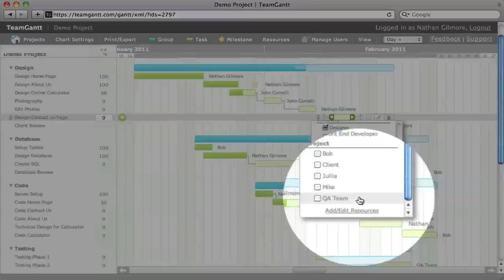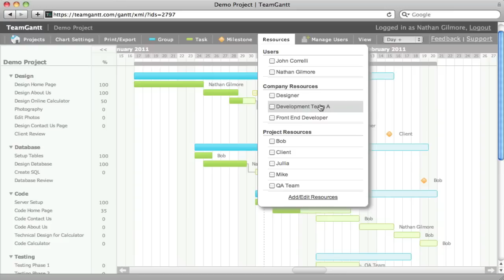TeamGantt - Resources Overview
Quick overview of resources in TeamGantt